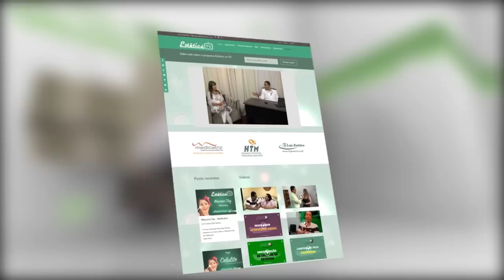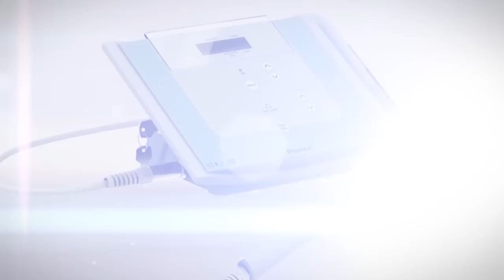ULTRACAVITAÇÃO FOCADA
Neste programa você irá aprender o que é a cavitação. Qual a

diferença entre os tipos de ultrassom? A diferença entre ultracavitação focada e

plana. Compreender seu mecanismo de ação. Quais são as suas indicações e

contraindicações.

O termo técnico é a

ultracavitação. Então, entre nós, profissionais da área, aqui na entrevista a

gente usa muito o termo de ultracavitação, mas comercialmente esse termo

não é tão legal. Então lipocavitação é um nome mais vendável, é um nome

mais comercial. Então, como a gente tem... Hoje a gente vai falar da

lipocavitação plana e da focada, as pessoas também costumam chamar a

focada de alta potência, ou de alta frequência, que seria o termo mais correto,

e a ultracavitação plana de baixa frequência. Então é tudo sinônimo e aí a

gente usa mais ultracavitação, lipocavitação para venda na clínica. Estética na TV Online - Técnicas, Protocolos, Aparelhos, Empreendedorismo, Negocio e muito mais.